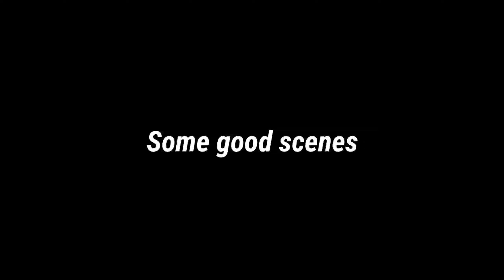Power Of Practice 💪 | Pubg Mobile Montage | Rordex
Sup guyzzz..
A Indian Player🇮🇳 playing Pubg for grinding and having fun..😀

Socials -

Set up - 5 finger Claw max gyro (400)

I use GFX tool for pubg..

Style - Colorful

Recorder settings -
Resolution- 1280 * 720
Video Quality - 8 mbps
Sound source - System sounds

Editor - Kinemaster

See y'all in the next